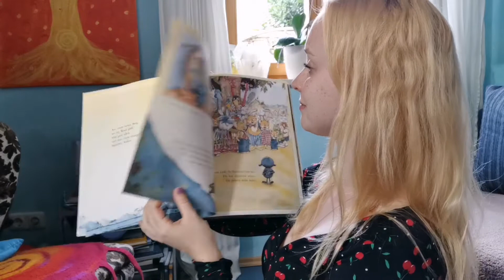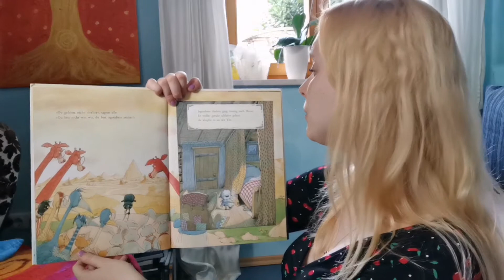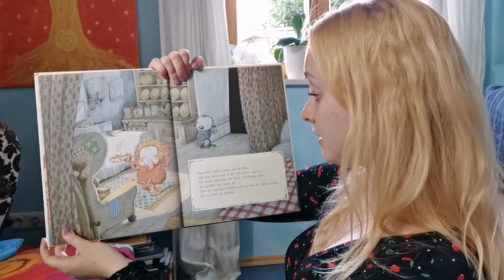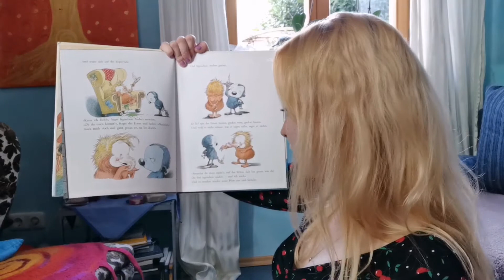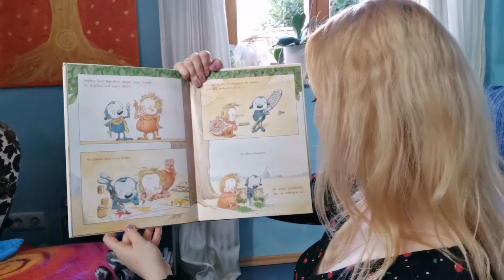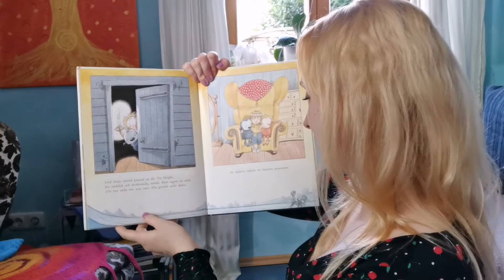Eine Geschichte zum nachdenken :) Irgendwie anders von Kathryn Cave und Chris Riddell